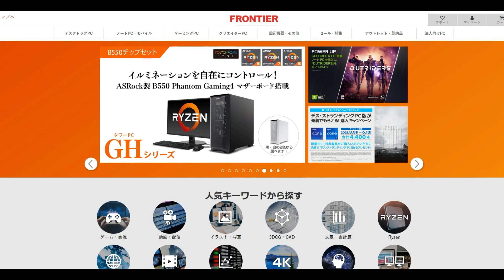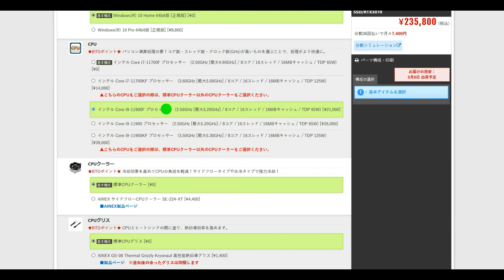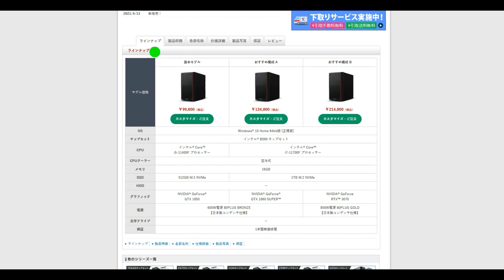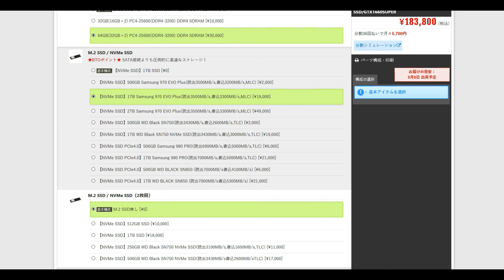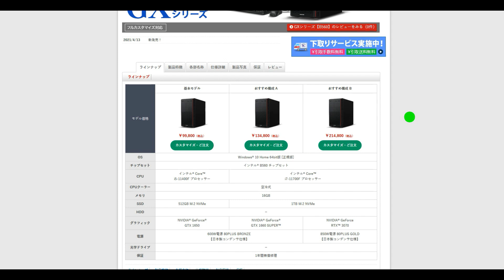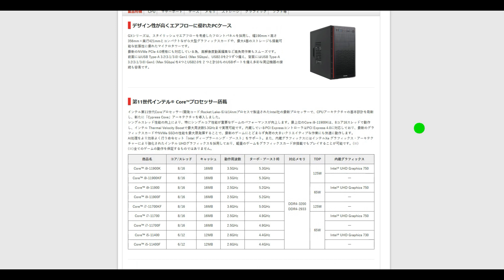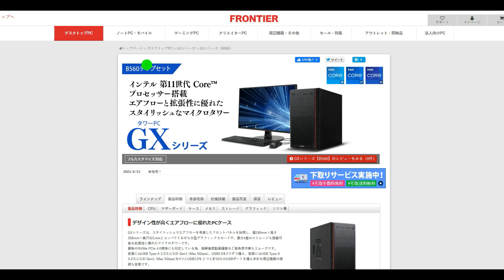Masaruも購入するかも？ インテル第11世代を搭載した小型デスクトップ登場